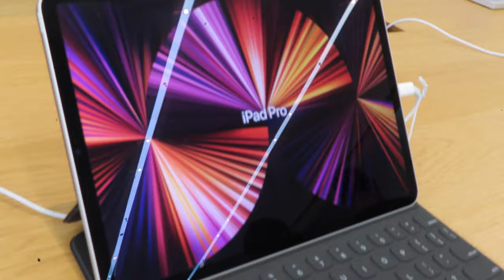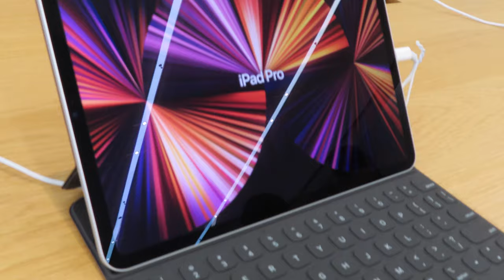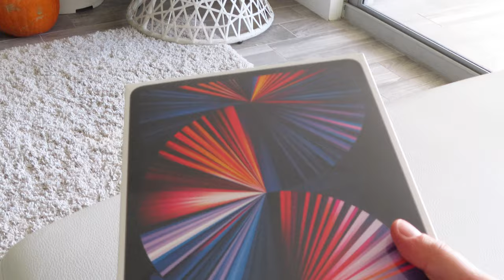MIAMI| DAY IN OUR LIVES | IPAD pro unboxing, Pool days, bars, Electric scooter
Hiiii everyone, I hope you enjoy this vlog!